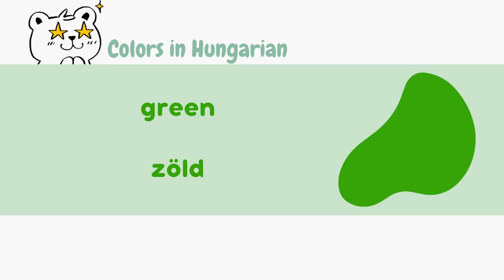Colors in Hungarian | Vocabulary